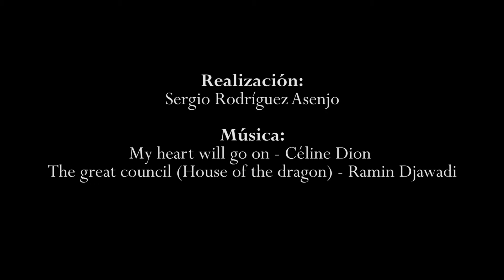Sigue nadando - Cortometraje